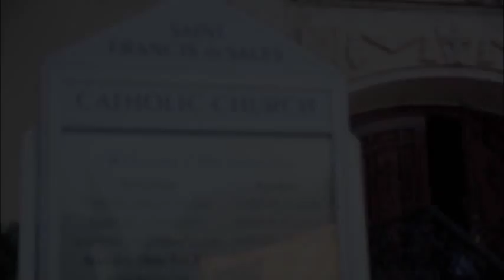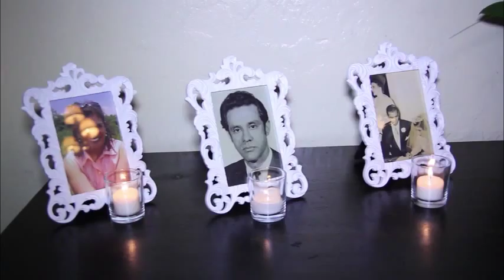Steffani Wedding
Descripción